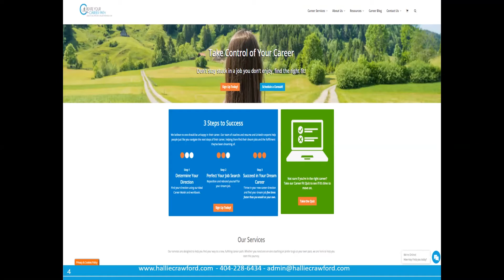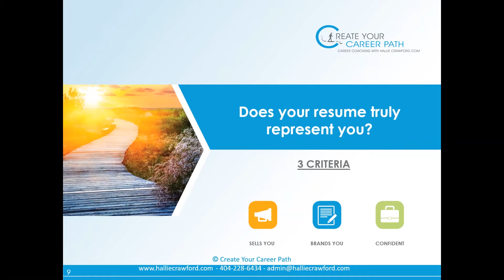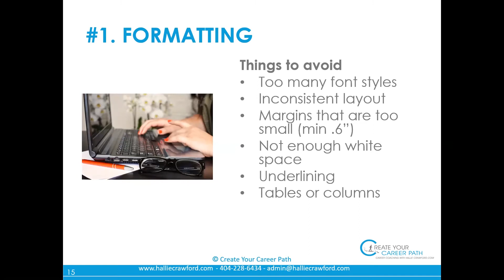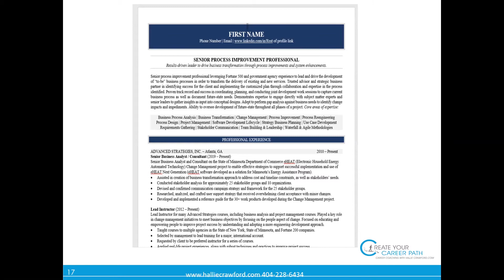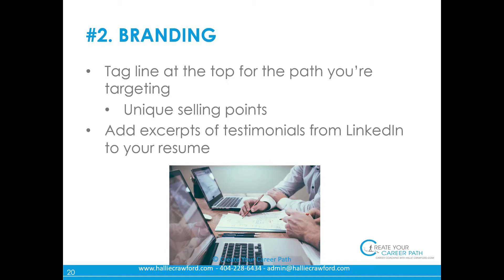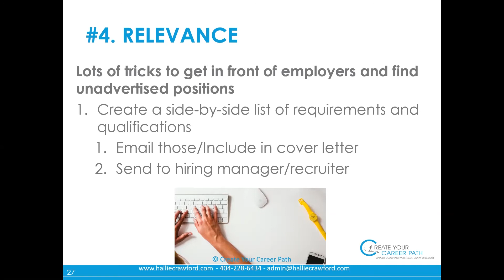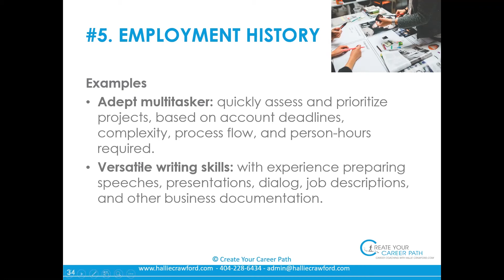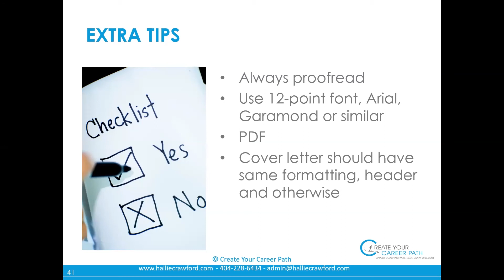Does your resume pass the 10-second test?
We all know how critical your resume is to your job search or career transition. However, many professionals struggle with crafting their resumes effectively. Research shows that most hiring managers only spend 10-20 seconds on applicants’ resumes, so you have to ensure you make a great first impression- quickly! This is even more important due to so many professionals looking for jobs during COVID-19 and post-COVID.